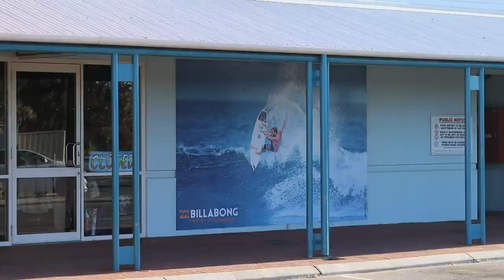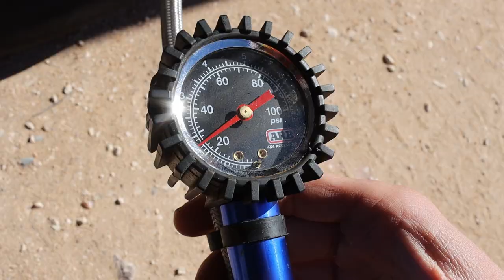Gnaraloo Vlog | Sick Surf & Spear Fishing!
This video is my first travel vlog! So let me know how you liked it and anything I can improve on!

In this video I show the trip up to Gnaraloo and the good surf and what to do on a day that offers no surf!

Socials:

Jensen._.Kirby and Jensen._.photography

Jensen._.Kirby

Equipment:

Quiver:

Sharp Eye Inferno 77:
Length: 6’2
Width: 19 5/8
Thickness: 2 5/8
Volume: 32.4

DHD DX1:
Length: 6’2
Width: 19 3/8
Thickness: 2 1/2
Volume: 32

Js Monsta 6:
Length: 6’4
Width: 19 1/2
Thickness: 2 1/2
Volume: 32.5

Song:

Flume feat. MAY-A - Say Nothing (Official Music Video)

 • Flume feat. MAY-A...